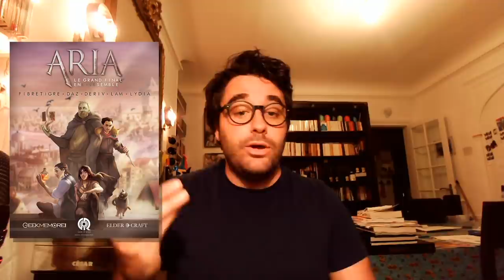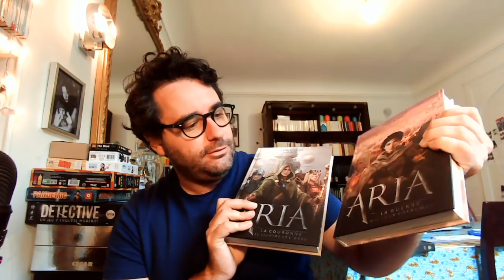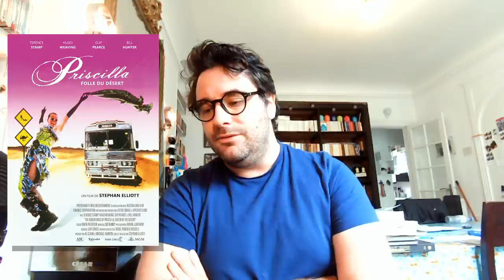FILMS EN VRAC - JUIN !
Voici la liste des films que j'ai vu en juin et ce que j'en ai pensé !